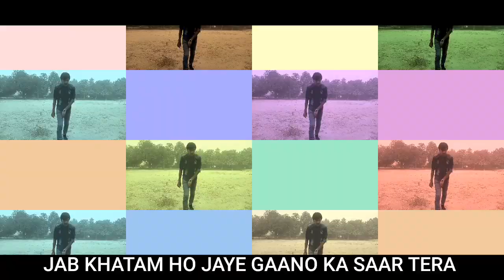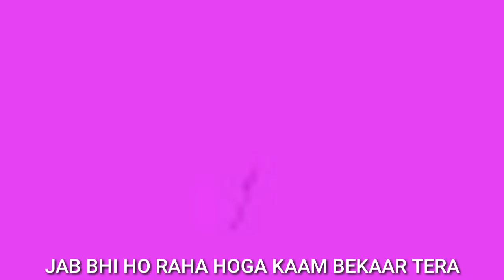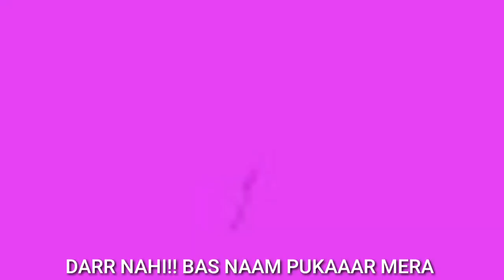NAAM PUKAAR MERA II S QUAD II OFFICIAL MUSIC VIDEO II ALBUM:- SUPERSTAR KALAKAAR II PROD. BY PENDO46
hello everyone s_quad is here ...my 4th song naampukaarmera from my album superstarkalakaar is out now .

CREDITS...
WRITTEN AND PERFORMED BY - S QUAD
PROD. BY - PENDO46
VIDEO SHOOT BY - ROHAN VASHISHT SHASHI SHARMA & S QUAD
VIDEO EDITED BY - S QUAD